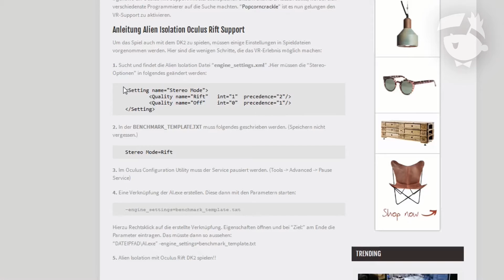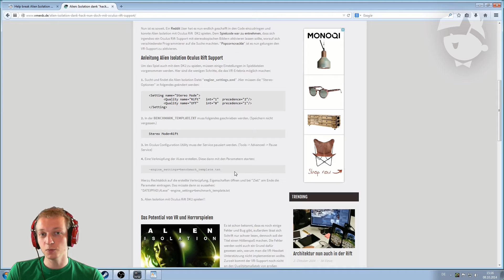VR-Dings | 025 | Alien: Isolation mit der Oculus Rift DK2 (Installations-Tutorial + erster Eindruck)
Wir zeigen euch, was ihr bei Alien: Isolation einstellen müsst, damit ihr es mit dem Dev Kit 2 der Oculus Rift spielen könnt.